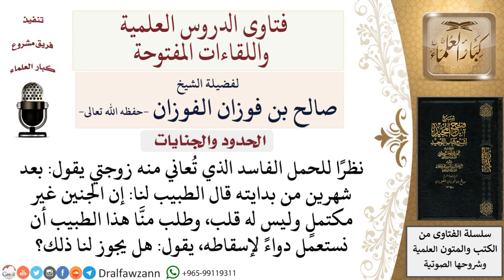هل يجوز الإجهاض لجنين غير مكتمل؟ لمعالي الشيخ صالح الفوزان